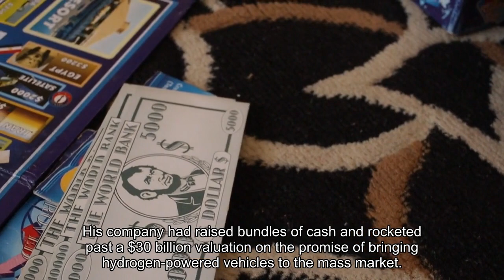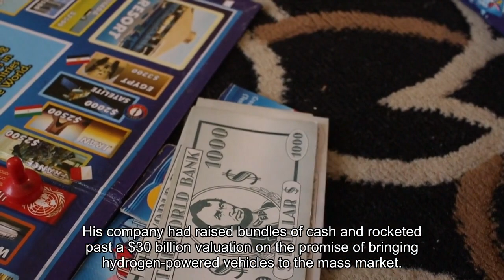Startup bubble fueled by Fed's cheap money policy finally burst in 2023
As the last decade came to an end, it was easy for a young engineer to hop on a Bird scooter and ride it to a nearby WeWork office, home to the hottest new crypto startup. Then came Covid. Electric scooters and coworking spaces were no longer important, but there was a sudden need for tools to enable remote collaboration. Money started flowing into entertainment and education apps that consumers could tap while in lockdown. And while trading crypto. In both periods, money was cheap and plentiful. The Federal Reserve's near-zero interest rate policy had been in effect since after the 2008 financial crisis, and Covid stimulus efforts added fuel to the fire, incentivizing investors to take risks, betting on the next big innovation. And crypto. This year, it all unwound. With the Fed lifting its benchmark rate to the highest in 22 years and persistent inflation leading consumers to pull back and businesses to focus on efficiency, the cheap money bubble burst. Venture investors continued retreating from record levels of financing reached in 2021, forcing cash-burning startups to straighten out or go bust. For many companies, there was no workable solution. WeWork and Bird filed for bankruptcy. High-valued Covid plays like videoconferencing startup Hopin and social audio company Clubhouse faded into oblivion. And crypto entrepreneur Sam Bankman-Fried, founder of failed crypto exchange FTX, was convicted of fraud charges that could put him behind bars for life. Last week, Trevor Milton, founder of automaker Nikola, was sentenced to four years in prison for fraud. His company had raised bundles of cash and rocketed past a $30 billion valuation on the promise of bringing hydrogen-powered vehicles to the mass market. December also saw the demise of Hyperloop One, which reeled in hundreds of millions of dollars to build tubular transportation that would shoot passengers and cargo at airline speeds in low-pressure environments. There is surely more pain to come in 2024, as cash continues to dry up for unsustainable businesses. But venture capitalists like Jeff Richards of GGV Capital see an end in sight, recognizing that the zero interest rate policy (ZIRP) days are squarely in the past and good companies are performing."Prediction: 2024 is the year we finally bury the class of '21 ZIRP 'unicorns' and start talking about a new crop of great companies," Richards wrote in a post on X, formerly Twitter, on Dec. 25. "Never overvalued, well run, consistently strong growth and great cultures. IPO class of '25 coming your way." He concluded with two emojis — one of a smiling face and the other of crossed fingers. Investors are clearly excited about tech. Following a 33% plunge in 2022, the Nasdaq Composite has jumped 44% this year as of Wednesday's close, putting the tech-heavy index on pace to close out its strongest year since 2003, which marked the rebound from the dot-com bust.